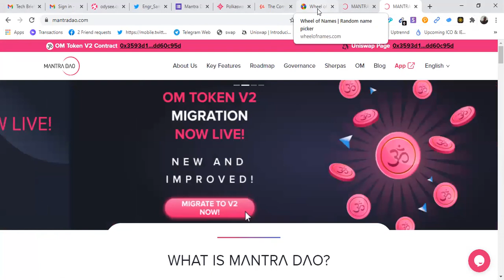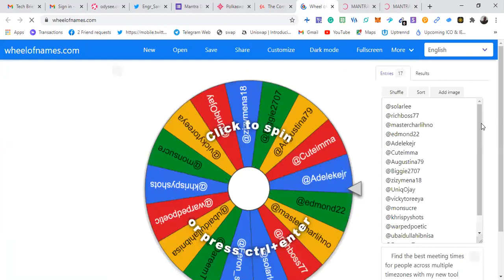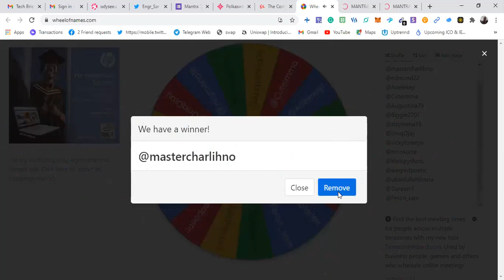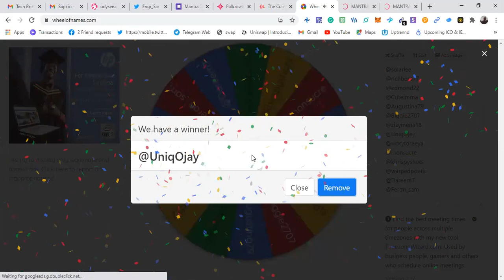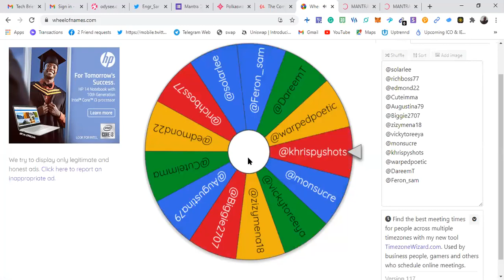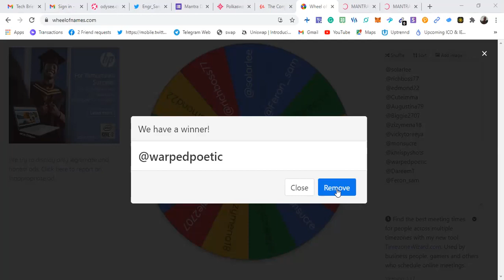MANTRA DAO Africa ( Telegram bounty Winners) Wk2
MANTRA DAO Africa branch started 4 weeks of telegram bounty program to increase the adoption of decentralized finance in the region.
The video comprises of the first five winners and this will run through the month of March 2021.